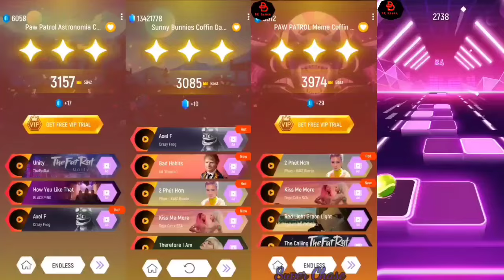Baby Shark 🆚 Pika Pika Pikachu 🆚 Gummy Bear 🆚 House Head | Tiles Hop Coffin Dance